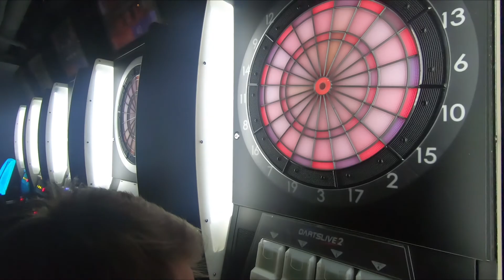HONG KONG: The Magic City Metropolis (4K Drone Footage)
'Around the world in 180 days' series by Jamie Levi Goodson

Episode 28: HONG KONG: The Magic City Metropolis (4K Drone Footage)

I spend my time exploring all the different corners of the globe. I'll be uploading videos of places I visited for you guys to watch. The content is going to be solely focusing on the beauty that good audio and visuals can have on each other.

Not long till I'll be somewhere near you, let me know in the comments section below where you want me to visit next and make sure you subscribe and turn on notifications to be the first to hear about upcoming travel videos!